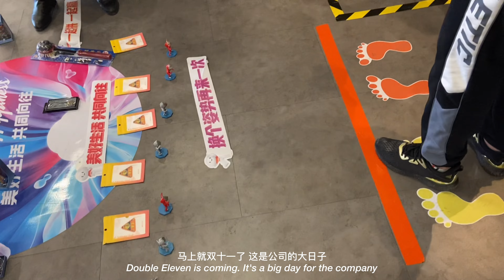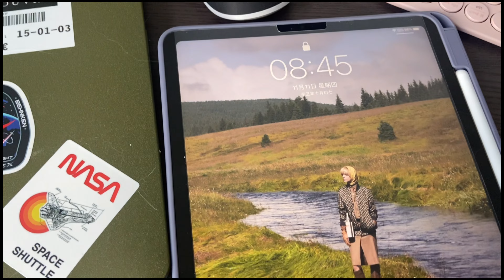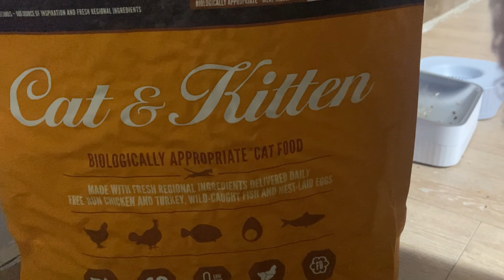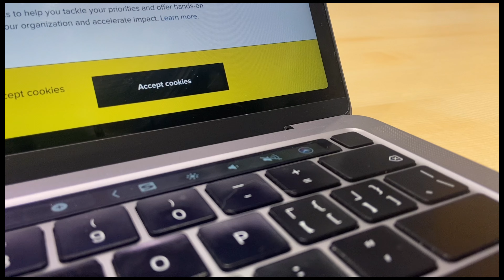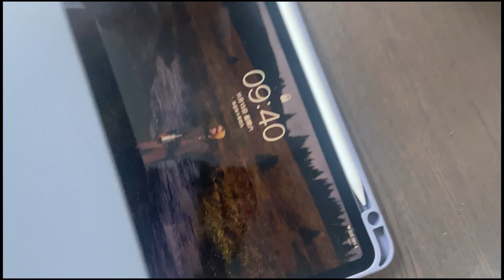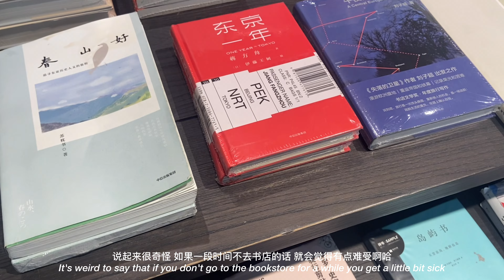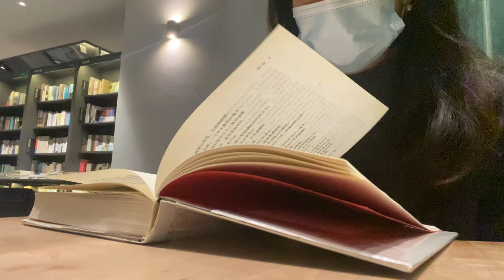Weekly vlog | Ｗorking in big internet company in China